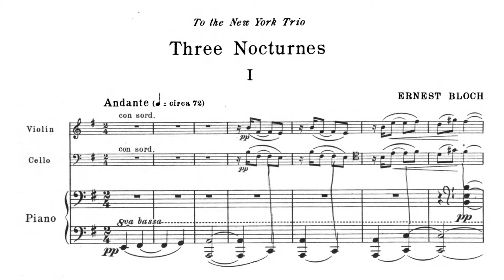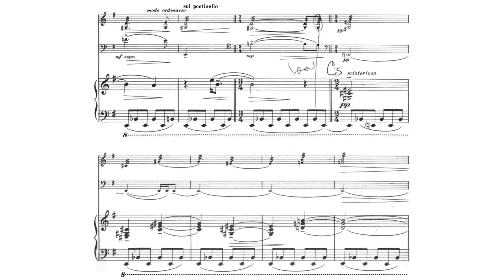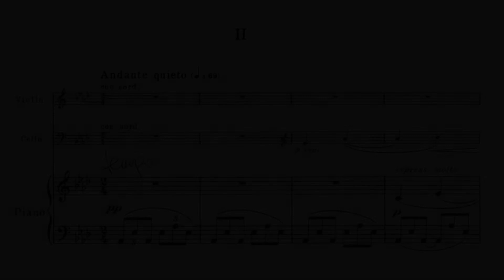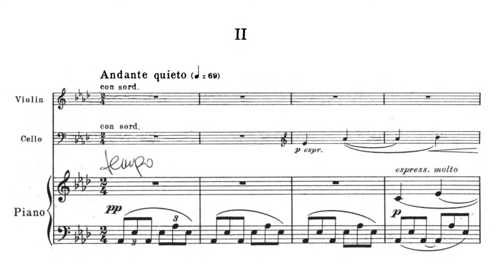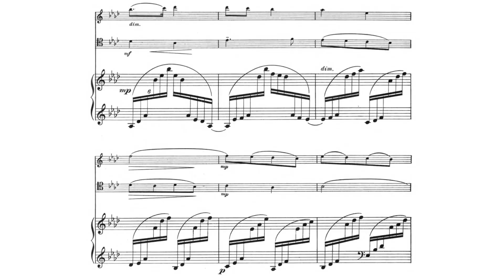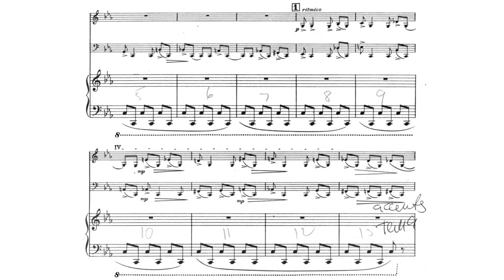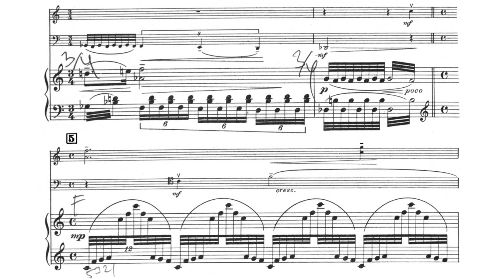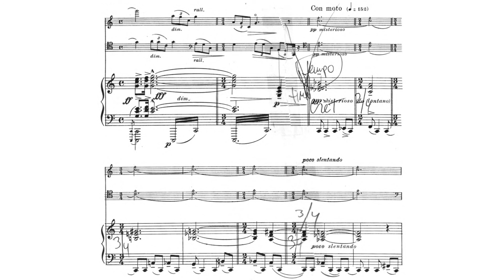Ernest Bloch - Three Nocturnes for Piano Trio, B. 56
Performers:
Soo-Jin Hong (violin)
Soo-Kyung Hong  (cello)
Jens Elvekjaer (piano)

No. 1 - 0:00
No. 2 - 2:59
No. 3 - 5:35